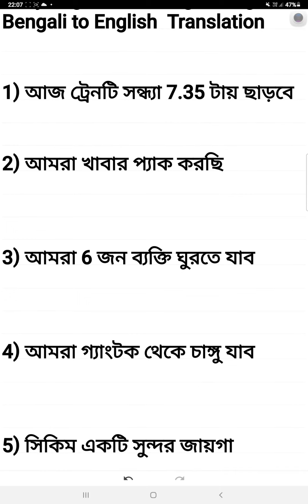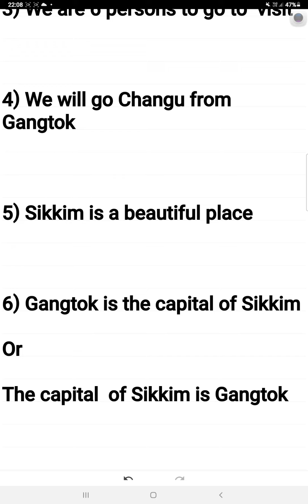Daily English Learning through Bengali to English Translation